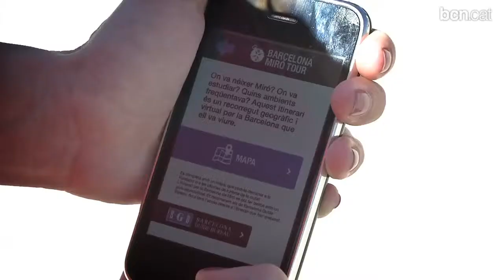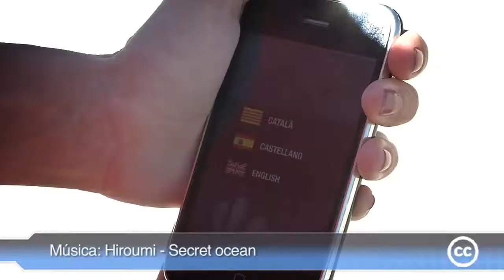Guia't per la Barcelona de Joan Miró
L'aplicació 'Joan Miró' ofereix un itinerari pels carrers de Barcelona amb l'objectiu de donar a conèixer amb més detall l'obra i la, sobretot, la figura de l'artista català.